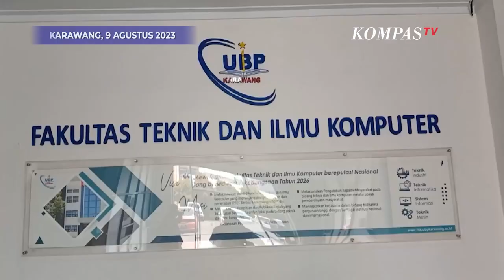Tanggapi Keluhan Petani, Mahasiswa di Karawang Berhasil Ciptakan Aplikasi Deteksi Hama!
KARAWANG, KOMPAS.TV - Mahasiswa Universitas Buana Perjuangan Kabupaten Karawang, Jawa Barat berhasil menciptakan aplikasi pendeteksi serangan hama pada tanaman padi.

Aplikasi tersebut bernama Brinji, aplikasi ini diciptakan mahasiswa saat mereka melaksanakan kuliah kerja nyata atau KKN dengan mayoritas warganya merupakan petani dengan area sawah yang cukup luas.

Latar belakang diciptakanya aplikasi Brinji pendeteksi hama padi ini dilakukan saat mahasiswa menerima banyaknya keluhan petani di Desa Ciwulan, Kecamatan Telagasari, Kabupaten Karawang, Jawa Barat yang hasil panennya merosot akibat serangam berbagai hama sehingga hasil produksi berkurang.

Dari keluhan para petani tersebut mahasiswa kemudian berusaha memberikan solusi atas persoalan yang dihadapi para petani di desa tersebut.

Hingga mahasiswa menemukan ide atau gagasan dengan menciptakan aplikasi pendeteksi hama yang menyerang tanaman padi milik petani.

Cara kerja aplikasi ini cukup sederhana, petani cukup memasang aplikasi ini ke telpon seluler mereka dan untuk mendeteksinya petani cukup memotret atau memfoto tanaman padi pada bagian bilirnya dan masuk ke aplikasi Brinji.

Nantinya aplikasi Brinji akan mendeteksi jenis hama yang menyerang tanaman padi lengkap dengan nama hama yang menyerang.

Dengan terdeteksinya jenis hama yang menyerang, petani bisa langsung mengantisipasinya dengan sejumlah cara seperti penyemprotan pestisida pembasmi hama yang terdeteksi melalui aplikasi Brinji.